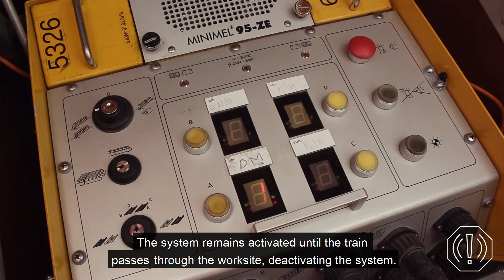RSSI - Ferryhill ATWS Case Study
Jason Fidoe, Head of Track Warning Systems gives us a breakdown of how Newcastle's Network Rail Delivery Unit have benefited from utilising the Track Warning System, allowing them greater access on day time walkouts more efficiently, and ultimately, safely.

Automatic Track Warning Systems (ATWS) provides advanced warning of approaching trains to work groups operating within a Protected Area; this will be identified on the ATWS design plan. These sites are usually static and can cover several lines and junctions.